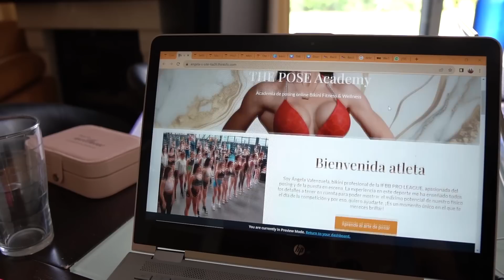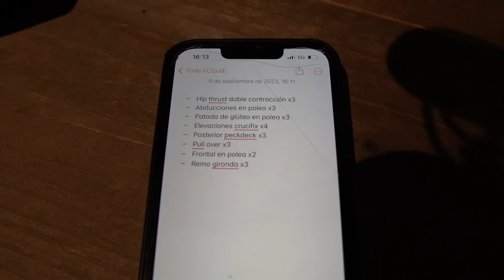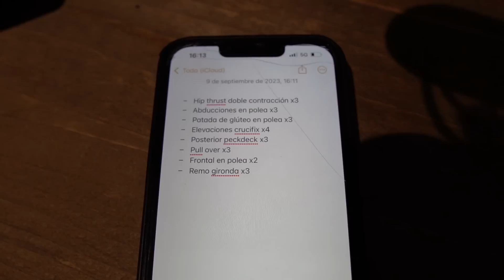DIETA a 1 SEMANA de COMPETIR en EUROPA PRO + Q&A ✨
Esta es la dieta que estoy siguiendo a 1 semana de competir y que posiblemente sea la que mantendré entre competiciones. Esperamos que os guste el video y gracias por verlo ❤️

Instagram competición Ángela: @angelavalenzpro
Instagram del equipo: @roanteam

ROLE clothing -10%: ROAN